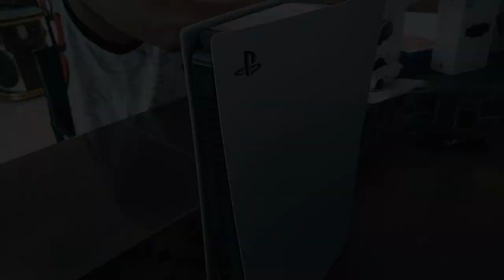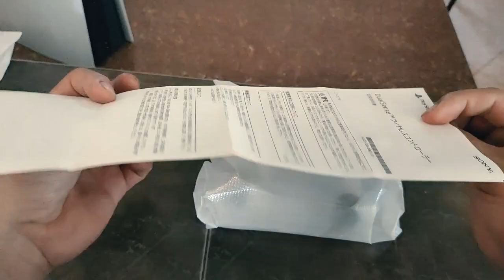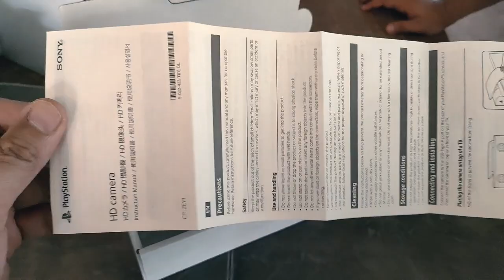Sony PlayStation 5 | Unboxing | Accessories